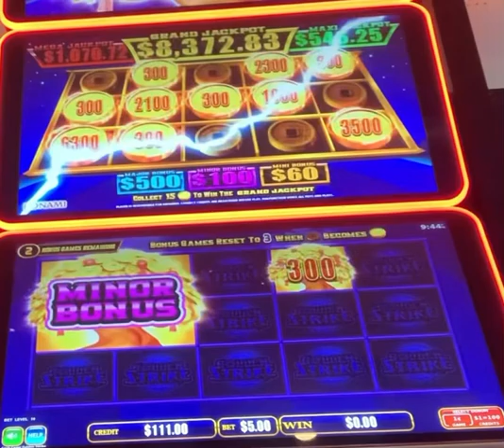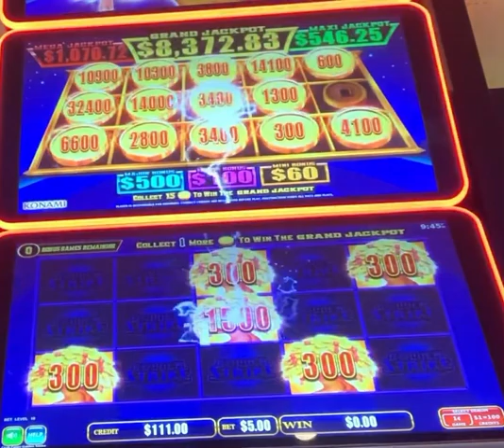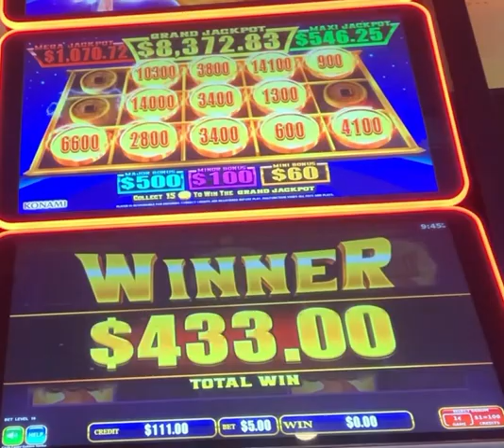🙃 I WON OVER 1 GRAND ON GOLDEN STRIKE OFF A $5 BET!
❗️YOUR SUPPORT OF AL$ IS APPRECIATED! 🙏

🟥 All Comments Will Be Replied To 📮